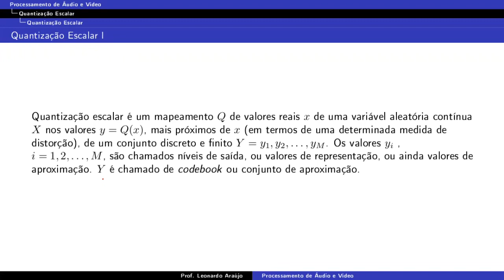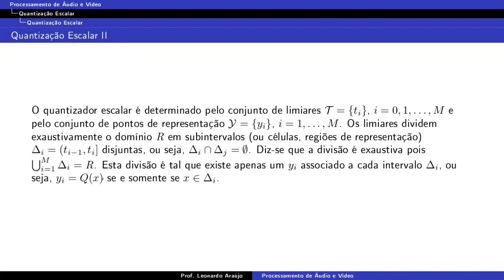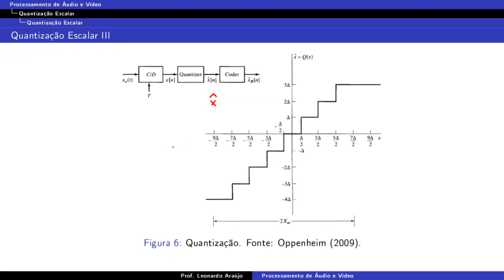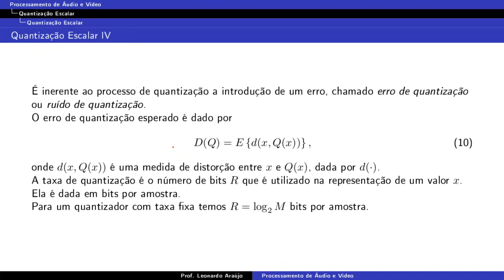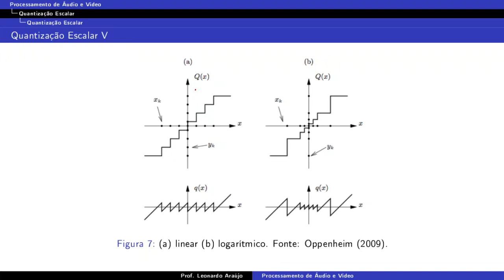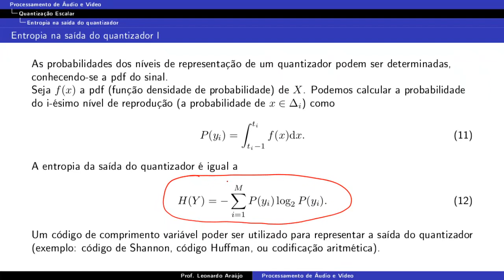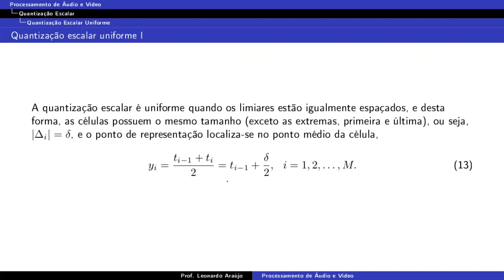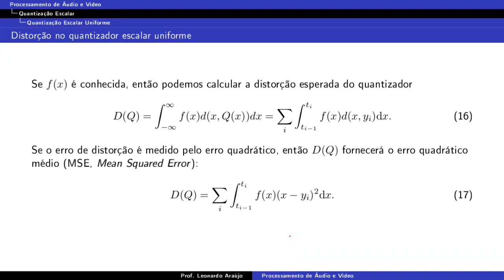Aula 04: quantização uniforme - Processamento de Áudio e Vídeo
Quantização Escalar.
Quantizador uniforme.